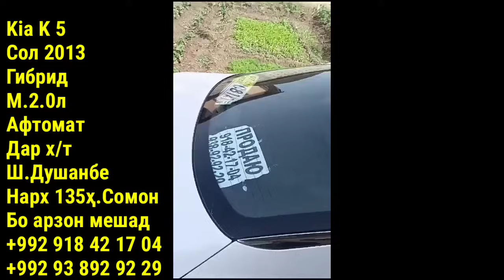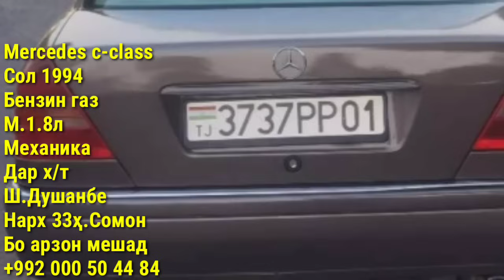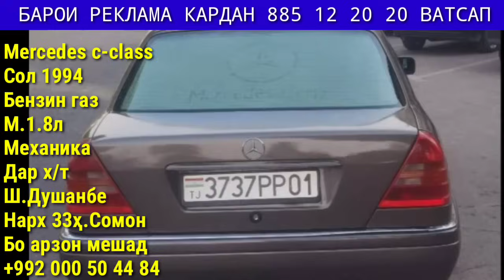Мошинхои Фуруши! (09.08.2024) Арзон - Opel Camry Mercedes, Kia 2114 Nexia Astra G Мошинбозор РАХШ ТЧ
Мошинхои Фуруши аз Душанбе !!! 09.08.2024 Нархои Mercedes Benz, Opel Astra F, Zafira, Astra G, Vectra B Daewoo t

Сархатти рӯйдодҳои 9-ум августи соли 2024
Сархатти рӯйдодҳои 8- уми Августи соли 2024
Навиди бомдодии 16-уми Марти соли 2024
Сархатти рӯйдодҳои 23-уми Феврали соли 2024
Озодӣ Онлайн